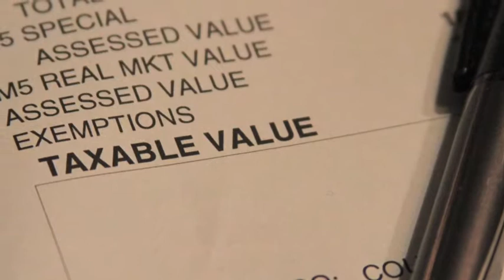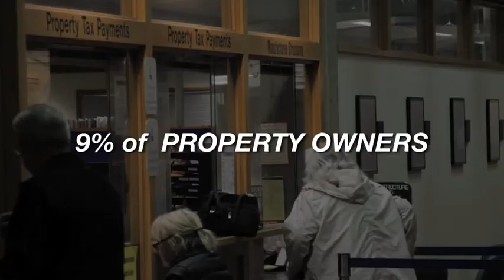Mini-Documentary-LC Tax Assessor is about Fairness TaxAssess2.m4v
I used to be leery of the tax assessor. I thought they were out to raise my taxes and find something wrong with my property. I recently spent the day with an assessor and learned why what they do is so important. Is it sexy? No. Is it all about fairness? I think so.